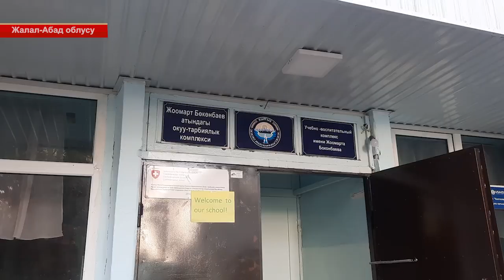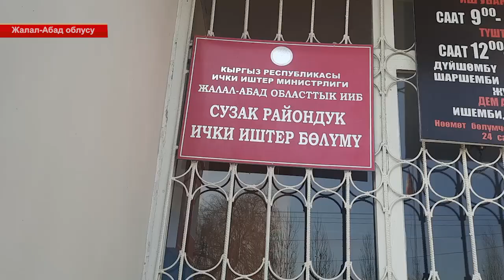ЖАЛАЛ-АБАД: 9-КЛАССТЫН ОКУУЧУСУ УР-ТОКМОКТОН УЛАМ КАЗА БОЛДУ